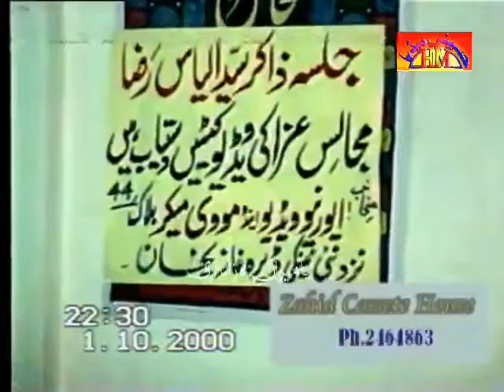Allama Ameer Afzal Rakat l Majlis E Aza XSunni Molvi